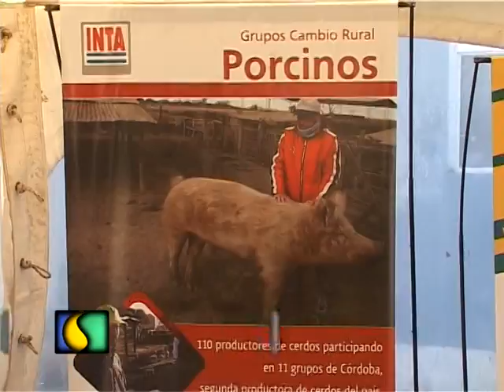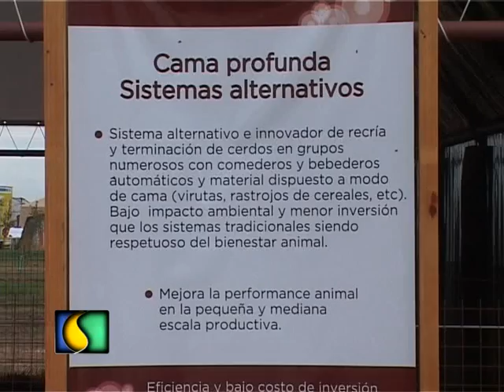SEMBRANDO AL AMANECER 26·08·'13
Programa Especial desde FeriCerdo 2013, realizado en la Estación Experimental Agropecuaria del INTA Marcos Juárez, provincia de Córdoba, Argentina